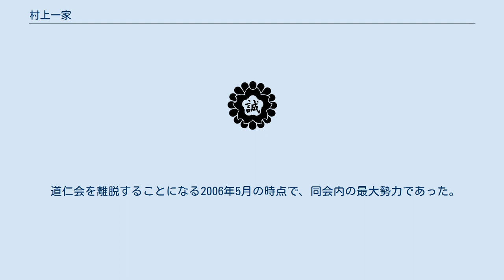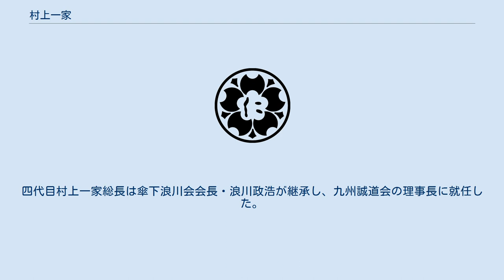村上一家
村上一家（むらかみいっか）は、福岡県大牟田市に本部を置く暴力団。
大牟田最大の勢力を持ち、構成員は約200名。
かつては道仁会に属していたものの、2006年に離脱、同組織との激しい抗争状態に突入し、同様に同組織を離脱した永石組など数団体とともに九州誠道会を発足させた。
 かつては大牟田市の独立組織であったものの、二代目の頃、1981年から1983年にかけて同じく大牟田本拠の馬場一家と数次にわたる抗争事件を起こし、その過程で久留米の道仁会に応戦を求め、道仁会とともに馬場一家を解散に追い込んだ。
1994年1月には、２代目総長の小宮生計が大牟田市岩本の自宅で射殺された。
この抗争終結後、村上一家は道仁会の傘下となった。
 2004年には傘下北村組組長一家が“大牟田4人殺害事件”を引き起こし、裁判で一家全員死刑判決が出された。
 道仁会を離脱することになる2006年5月の時点で、同会内の最大勢力であった。
 2006年5月、道仁会二代目会長・松尾誠次郎が引退を発表し、松尾組組長・大中義久を三代目会長に指名したことに対して、時の村上一家総長・村神長二郎、永石組組長・永石秀三、鶴丸組組長・鶴丸善治、高柳組組長・高柳弘之が反発し、抗争に突入。
6月になると揃って道仁会を脱退し、7月に九州誠道会を結成、村神長二郎が会長に就いた。
四代目村上一家総長は傘下浪川会会長・浪川政浩が継承し、九州誠道会の理事長に就任した。
 2008年、九州誠道会会長・村神長二郎が引退し、二代目を四代目村上一家総長・浪川政浩が継承。
五代目村上一家総長は神闘総業組長・梅木一馬が継承した。